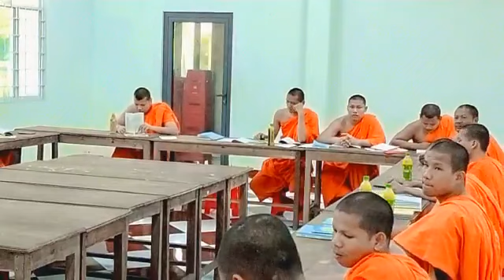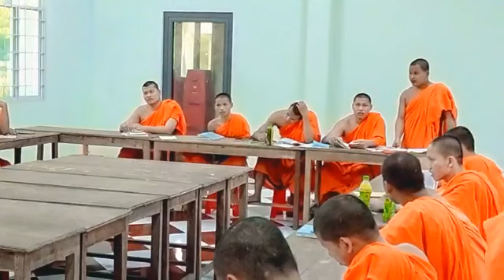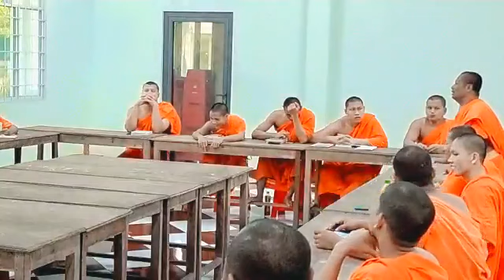កម្មវិធីល្បងបញ្ញាសិស្សថ្នាក់ទុតិយភូមិទី២វត្តផ្នោរកំបុត មុខវិជ្ជាបាតិមោក្ខ ទី៣ ធ្នូ ២០២២